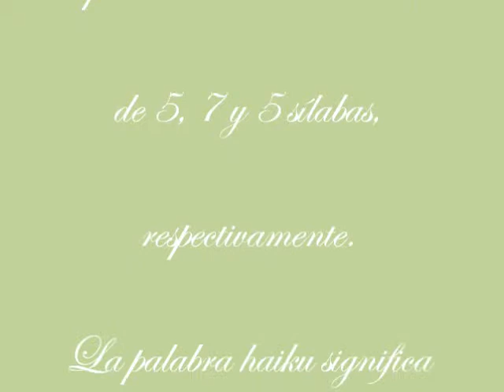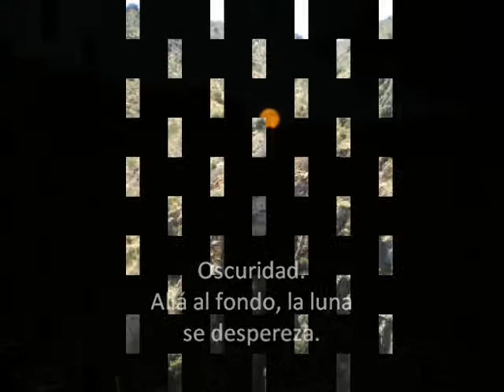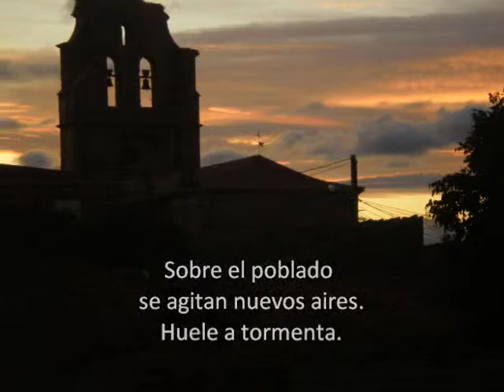Paisajes con haikus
Fotos de Escuernavacas y alrededores con poemas creados para ello